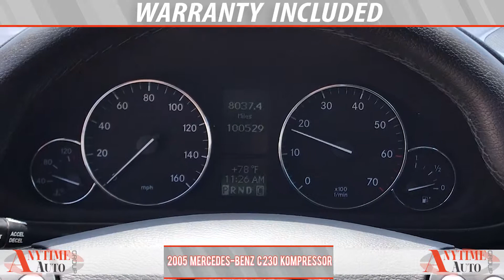2005 Mercedes Benz C 230 Kompressor